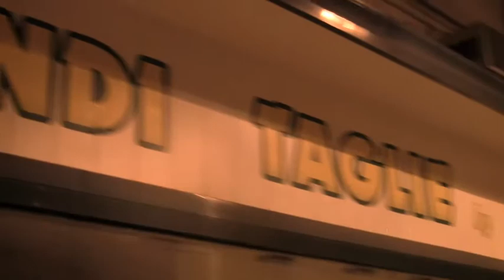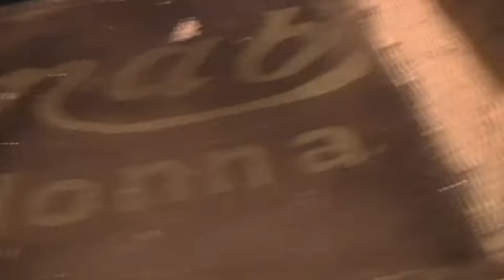trapani - ix 2009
visiting sergio's family in trapani. killer birds, bizarre weather, mediaeval architecture, rat-hunting. accompanying photos